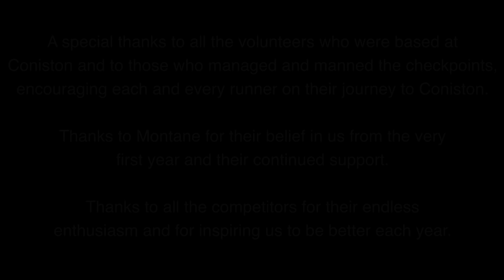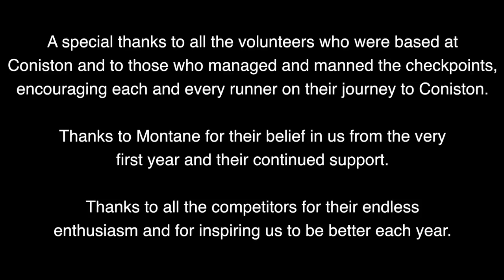The Montane Lakeland 50 & 100 2018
A special thanks to all the volunteers who were based at
Coniston and to those who managed and manned the checkpoints,
encouraging each and every runner on their journey to Coniston.

Thanks to Montane for their belief in us from the very
first year and their continued support.

Thanks to all the competitors for their endless
enthusiasm and for inspiring us to be better each year.

You are all true legends.

Choreography Mr Fox

Special guest star Jacob Willett

Movie created by Summit Fever Media
Camera Ops - Ellie Green & Jimmy Hyland